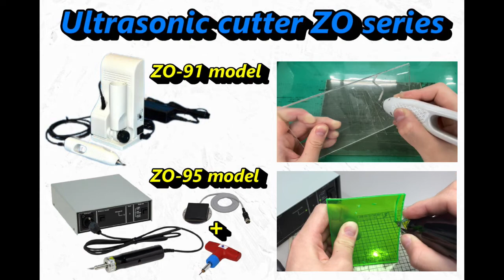Ultrasonic cutter ZO-91 reaction 【Malaysia ver. 4】Pemotong Ultrasonik plastik comel seperti adunan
Ultrasonic cutter ZO-91 used by Japanese university student from Malaysia.

Ultrasonic cutter is able to cut, polish, weld materials with 40 kHz vibration transmits on blade. It's best solution for make processing on your work.
We provide you more information and world distributor addresses!

If you feel interest our product or video, please leave your comment or make us contact!!